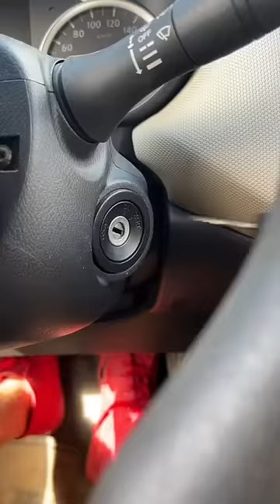The MOST FAMOUS Italian sandwich 😳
(Via TikTok @ allanticovinaiofirenze)